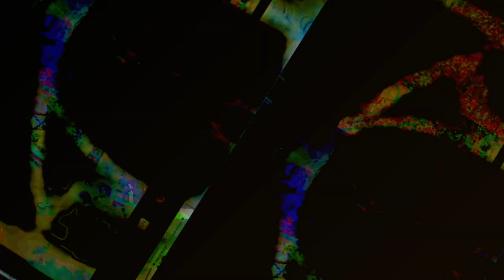[EPILEPSY WARNING] Movie 23 06 22 10h37m41s